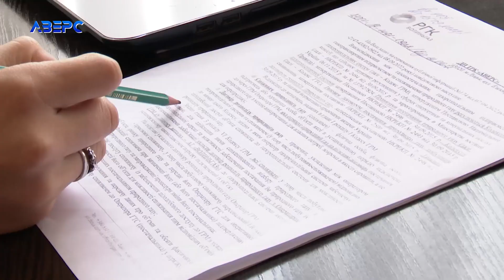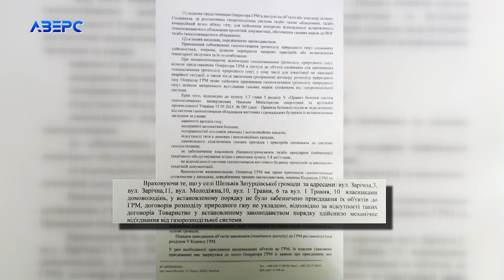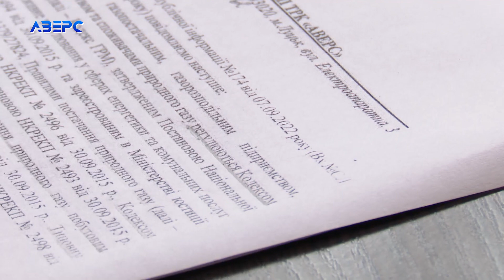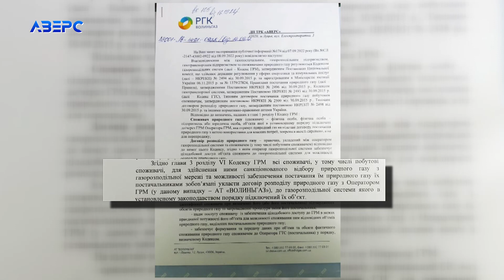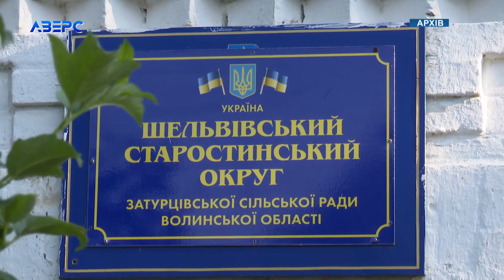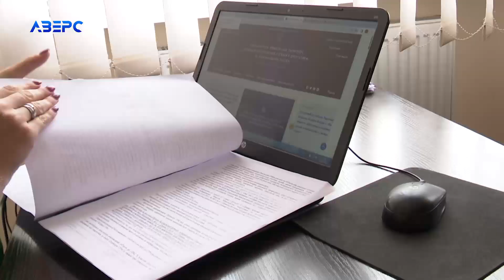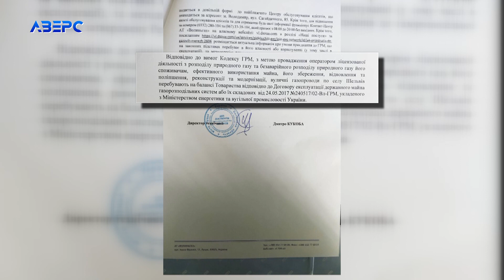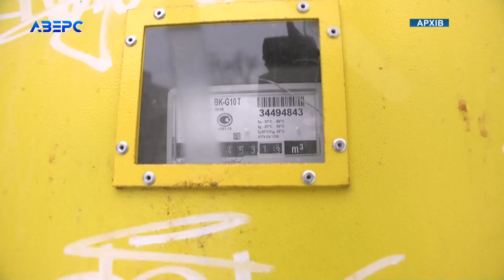Не уклали договір про розподіл газу: чому у селі на Волині приватні будинки відрізали від газу?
Якщо свого часу ви підвели газовий стояк до будинку, але не користуєтеся газом і не уклали договір про його розподіл, то на вас чекають невтішні новини. До вас можуть приїхати газовики і відрізати газ. Принаймні, так сталося у селі Шельвів Затурцівської громади. Саме через вищезгадану причину там чимало приватних обійсть від’єднали від газової мережі. Нікого навіть не цікавить те, що свого часу, мешканці цього села за власний кошт клали газопровід.